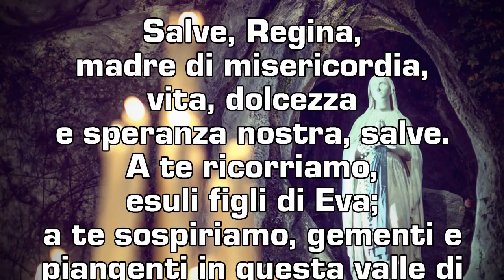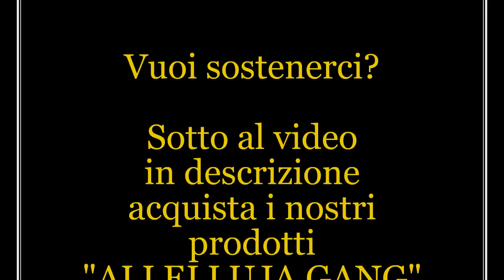Rosario da Lourdes, 12 aprile 2021 [MISTERI DELLA GIOIA]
Rosario da Lourdes, preghiera della sera, i misteri della gioia di oggi, lunedì 12 aprile 2021, in collegamento con la Grotta delle apparizioni 🙏

Misteri della gioia
(da recitare lunedì e sabato)

L'annuncio dell' Angelo a Maria.
La visita di Maria a Elisabetta.
La nascita di Gesù a Betlemme.
La presentazione di Gesù al Tempio.
Il ritrovamento di Gesù nel Tempio.